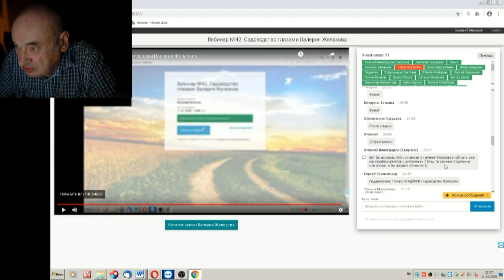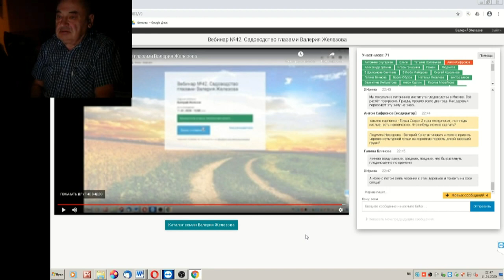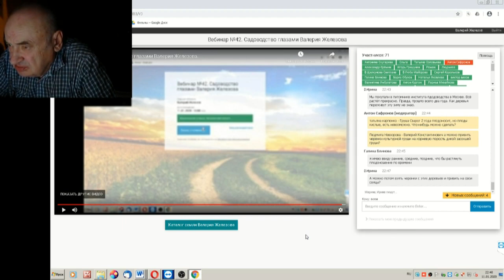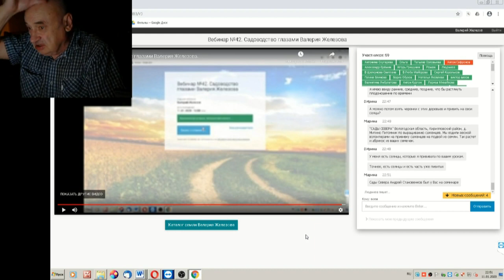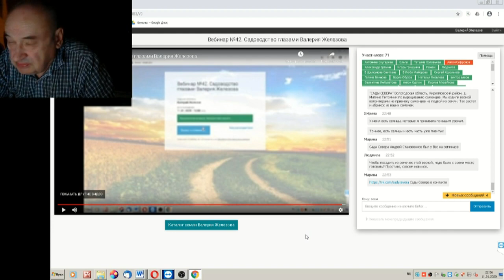63 ч 07 Вопросы в чате